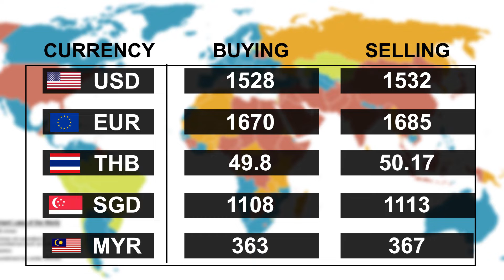အောက်တိုဘာလ ၁၇ ရက်နေ့ ညနေပိုင်း ငွေဈေးနှုန်း ရွှေဈေးနှုန်း ၊ စက်သုံးဆီဈေးနှုန်းများ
အောက်တိုဘာလ ၁၇ ရက်နေ့ ညနေပိုင်း ငွေဈေးနှုန်း ရွှေဈေးနှုန်း ၊ စက်သုံးဆီဈေးနှုန်းများ ဖြစ်ပါသည်။

အချိန်နှင့်အမျှဈေးနှုန်းများ ပြောင်းလဲနိုင်ပါသည်။
(zawgyi)
ေအာက္တိုဘာလ ၁၇ ရက္ေန႔ ညေနပိုင္း ေငြေဈးႏႈန္း ေ႐ႊေဈးႏႈန္း ၊ စက္သုံးဆီေဈးႏႈန္းမ်ား ျဖစ္ပါသည္။

အခ်ိန္ႏွင့္အမွ်ေဈးႏႈန္းမ်ား ေျပာင္းလဲႏိုင္ပါသည္။